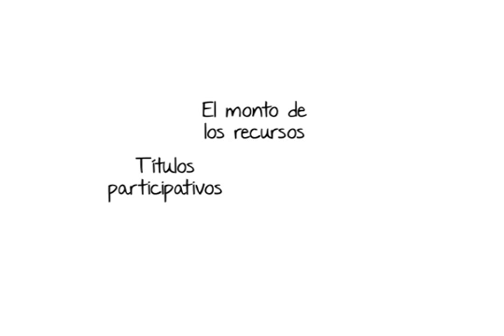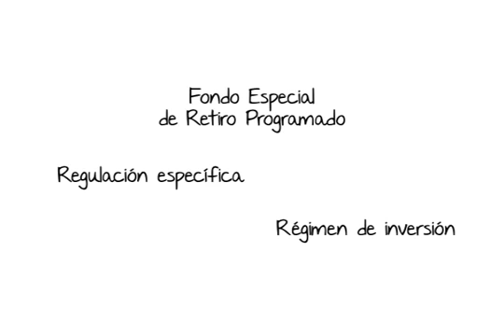¿Cómo se organizan las inversiones en tantos fondos?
Te contamos cómo se organizan las inversiones en cada uno de los fondos y la rentabilidad respectiva.